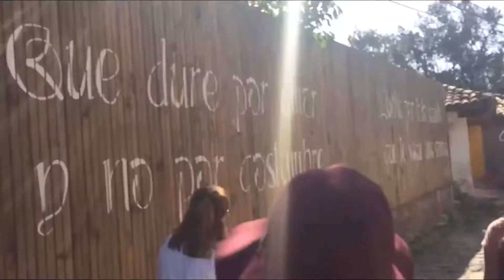Barrios Orquestados Canarias y Honduras 2018-2022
Este es un vídeo resumen de los viajes de Barrios Orquestados a Honduras.

Gracias a Canarias Crea y ACOES